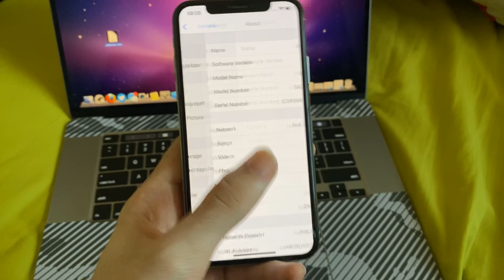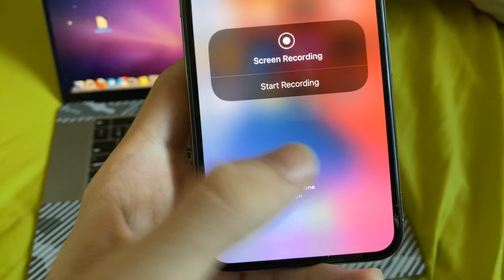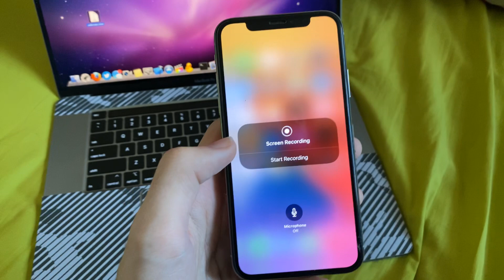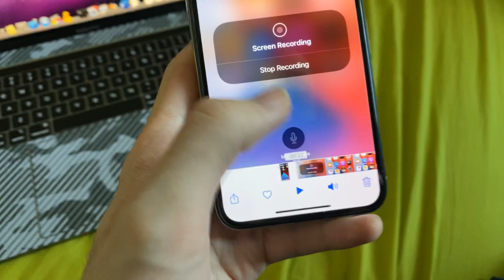How To Screen Record iOS 14!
How To Screen Record iOS 14 & iOS 13 ALL iPHONE’S! Want to screen record iOS 14 or iOS 13? Learn how to screen record iOS 14 & iOS 13 on any iPhone running said iOS firmware! This means to screen record iOS 14 & iOS 13, you can be using a device as old as the iPhone 6s, and as new as the iPhone 11 Pro Max & iPhone SE 2020! What games are you going to screen record iOS 14 & iOS 13 with?